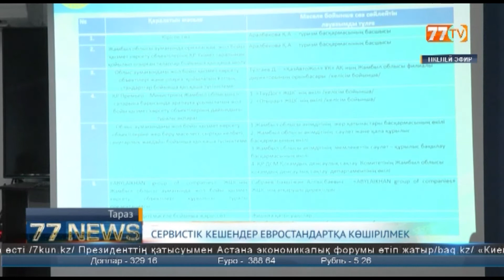СЕРВИСТІК КЕШЕНДЕР ЕВРОСТАНДАРТҚА КӨШІРІЛМЕК